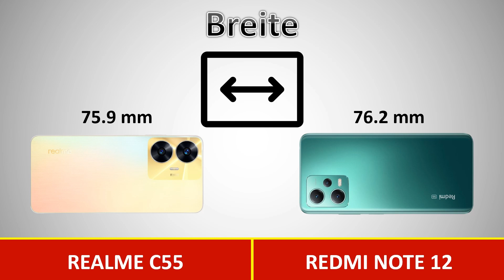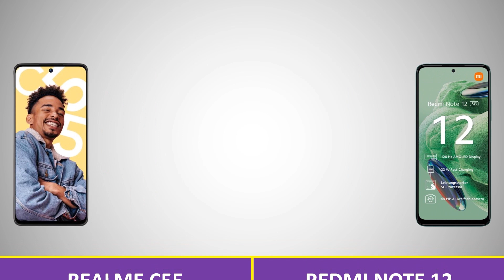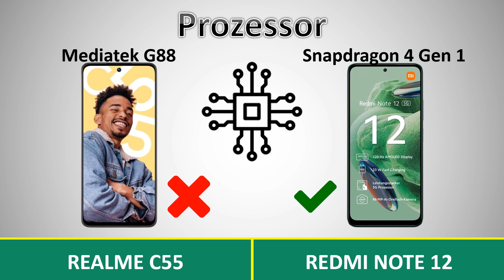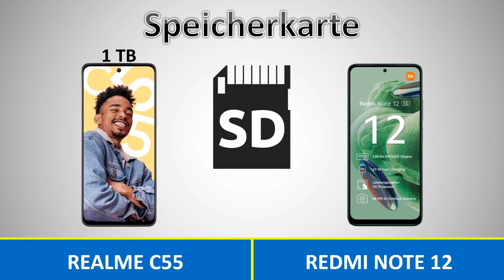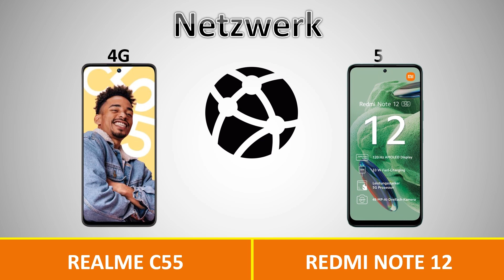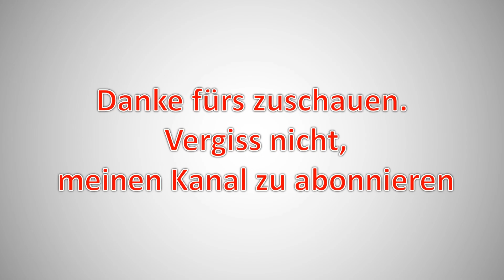Realme C55 vs Redmi Note 12 Deutsch | Vergleich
Redmi Note 12 vs Realme C55 Deutsch | Vergleich .

realme c55 datenblatt,
realme c55 technische daten,
realme c55 deutschland,
realme c55 test,
realme c55 deutsch,
redmi note 12 5g,
redmi note 12 test,
redmi note 12 deutsch,
redmi note 12 bewertung,
redmi note 12 farben,
redmi note 12 größe,
redmi note 12 kamera test,
redmi note 12 review,
vergleich